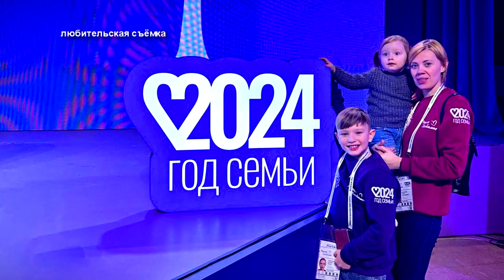Семья из Тверской области приняла участие в церемонии открытия года семьи